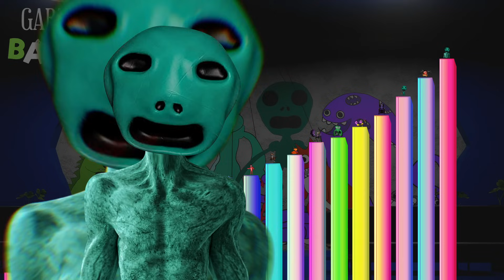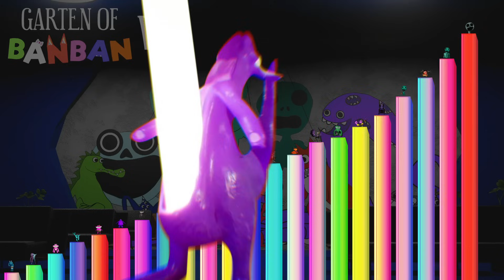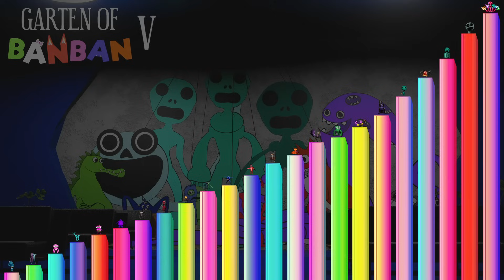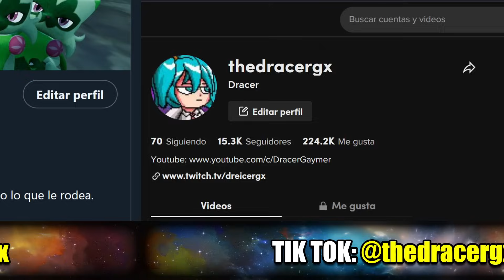Niveles de Poder de Garten Of Banban 5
En este video veremos nuevos monstruos que saldrían en el futuro juego Garten Of Banban 5.